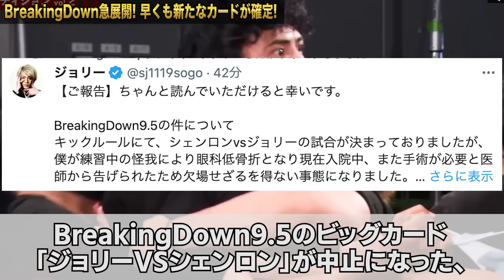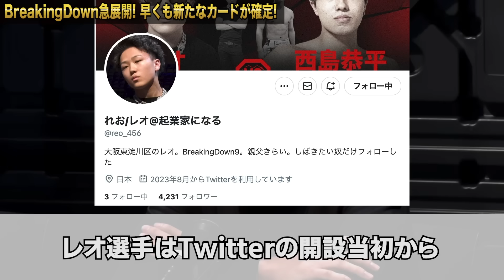早くも新カード確定!!シェンロンが〇〇との対戦に向けて減量開始!!【BreakingDown9.5】【ブレイキングダウン】【朝倉未来】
大混乱のブレイキングダウン9.5。ビッグカードがなくなり、どうなってしまうのかといったところで、真の漢たちが次々と名乗りをあげ、世はまさに大9.5時代…!!

🔥🔥スポーツを楽しむならBeeBet！キャンペーン実施中🔥🔥
日本で話題沸騰中！キュラソー政府公認ブックメーカー「BeeBet」で豪華キャンペーン実施中！
▼ 初心者必見特典
・新規登録だけで1,300円相当（$10）プレゼント！

＼BeeBetについて／
日本で話題沸騰中のキュラソー政府公認ブックメーカー
スポーツベッティング初心者でも安心して楽しめる「24時間日本語スタッフ」によるライブチャットサポート体制や、話題のイベントや幅広いジャンルのスポーツベッティングを実施。